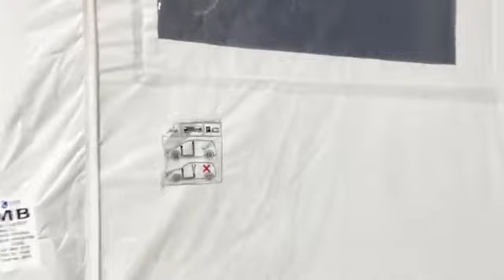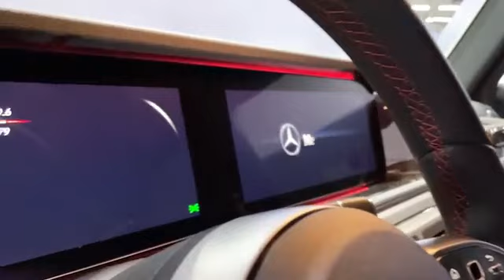2021 Nissan | Lexus LX570 MBS Kuro Edition | Land Cruiser Review For Sale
Hello ! Everyone, Wellcome to my channel.2021 Nissan | Lexus LX570 MBS Kuro Edition | Land Cruiser Review For Sale.